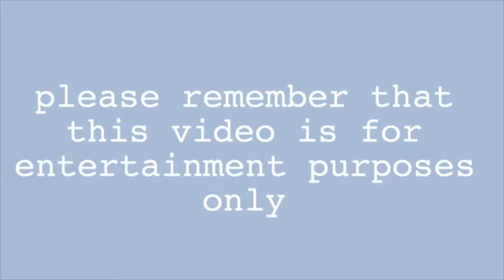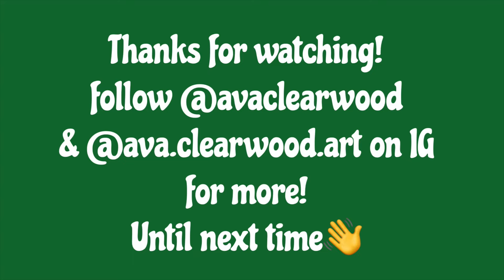Surprise Birthday Horse II SSO RRP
I hope you enjoyed! Thank you for all of the support recently!

Thank you to Avery Dawnside for her help!

And a big thank you to Star, Rocky and Sandwich for making my life easier!

Ava Clearwood
Night Star
Garden Ants